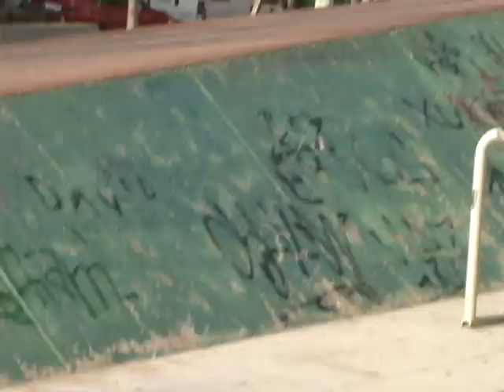A1-Flex O’Connor, Anthony Lopez, Arto Saari, Mark Appleyard, Josh Kalis, Timmy Thompson | Winkle TV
I have 711 old vx tapes I’m thinking about just uploading raw like this one let me know what y’all think in the comments. This is the first they’re not in any particular order.